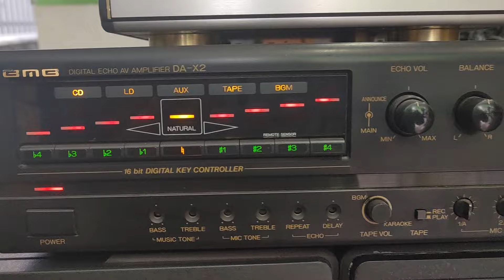JBL Control 10 rất mới, made in USA . Giá 12tr8 (0943599678)